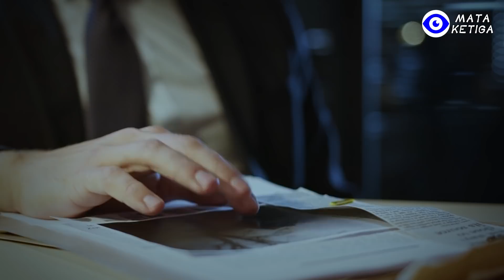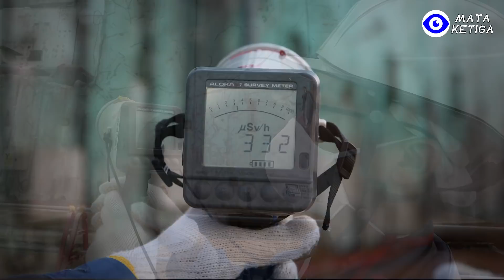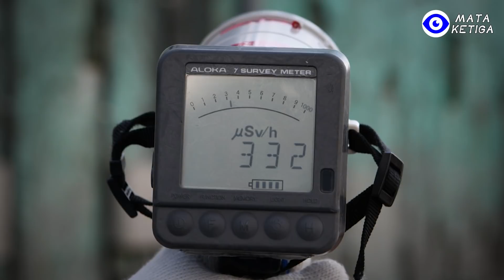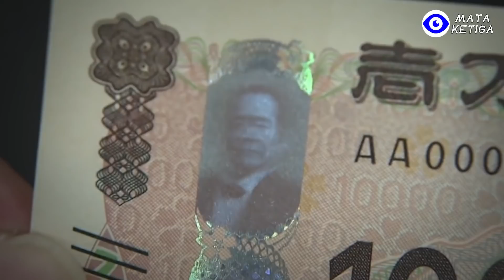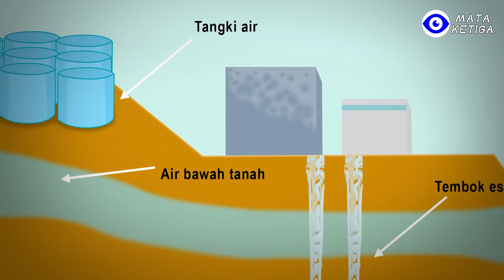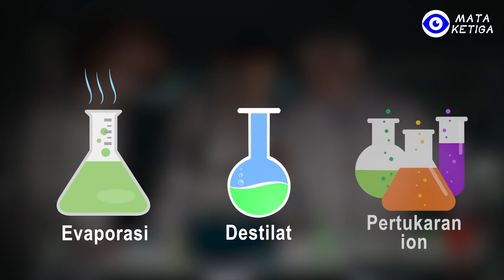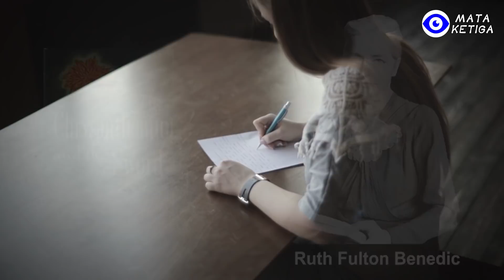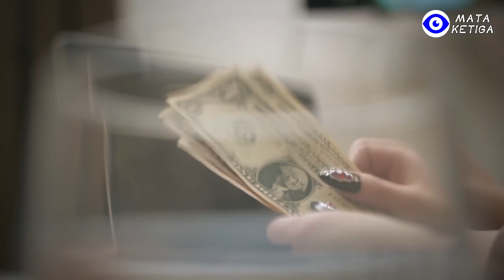**Membahayakan** Jutaan Ton Limbah Nuklir Fukushima, Jepang Dibuang ke Laut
Pada tahun 2020, Jepang menyatakan, akan membuang limbah nuklir dari pembangkit listrik tenaga nuklir Fukushima ke Samudra Pasifik pada tahun 2022, sehingga memicu kecaman serentak dari seluruh dunia, terutama dari negara-negara Lingkar Pasifik.
Ada yang mengatakan bahwa Jepang ingin menggunakan cara termudah untuk menghilangkan beban, tetapi kurang tepat rasanya jika direnungkan, pasalnya yang lebih dulu terkena dampak buruknya adalah Jepang sendiri, dan wilayah yang lebih dulu tercemar juga Jepang.
Lalu, mengapa Jepang melakukannya ? Apa alasan dan logika di baliknya ?
Hari ini, tim mata ketiga mencoba mencermati hal ini dari awal hingga akhir. Kita akan menganalisa masalah ini dari tiga aspek.